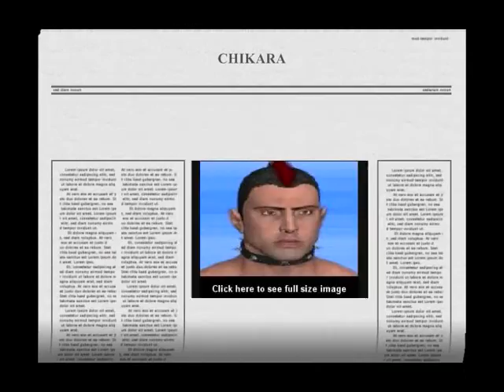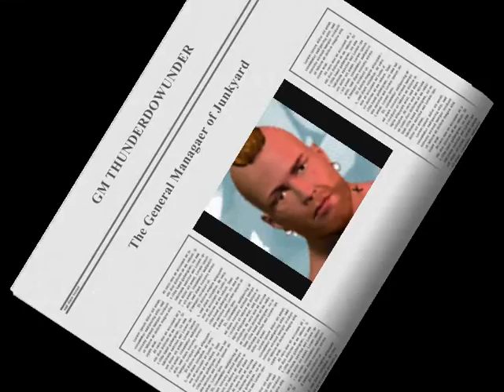sat night Junkyard wars intro 12th april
Junkyard wars intro for the wrestling game